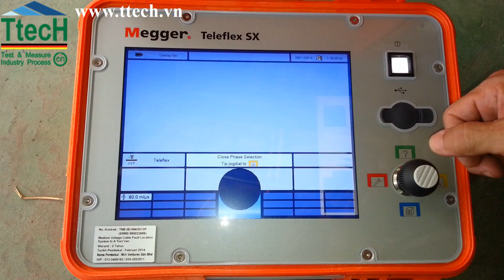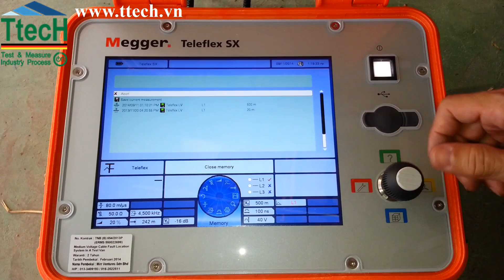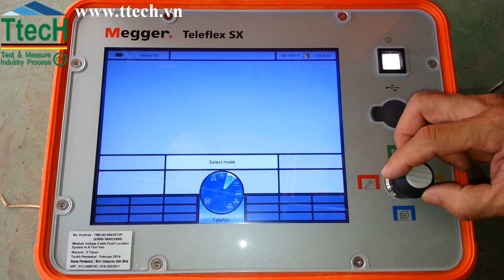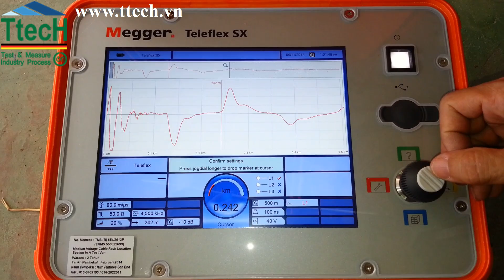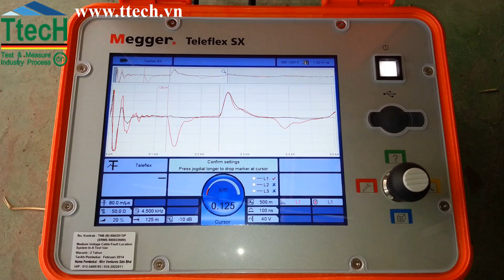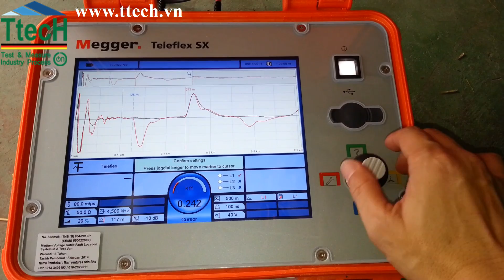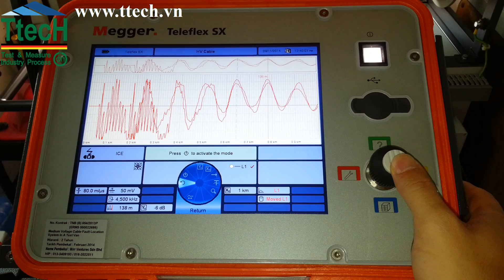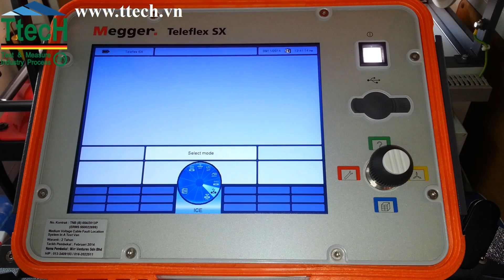Máy dò tìm vị trí sự cố cáp ngầm - SebaKMT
Thiết bị dò tìm vị trí sự cố cáp ngầm SebaKMT
Máy xác định vị trí sự cố cáp ngầm
Thiết bị xác định vị trí sự cố cáp ngầm
Hướng dẫn sử dụng máy dò tìm sự cố cáp ngầm SebaKMT
May do tim vi tri su co cap ngam
Thiet bi do tim su co cap ngam
May xac dinh vi tri su co cap ngam
Thiet bi xac dinh vi tri su co cap ngam
Model: Teleflex SX
Xuất xứ: Hãng SebaKMT - Đức